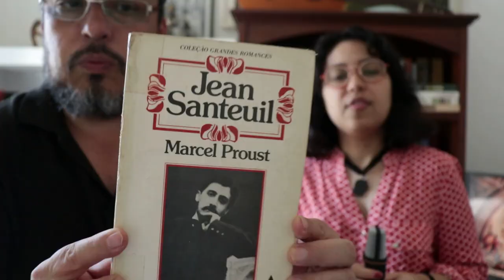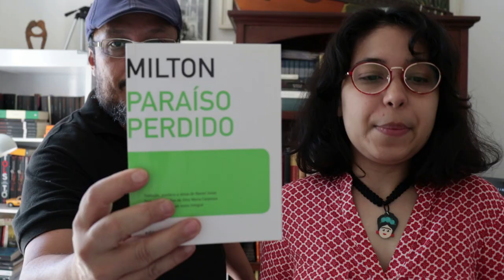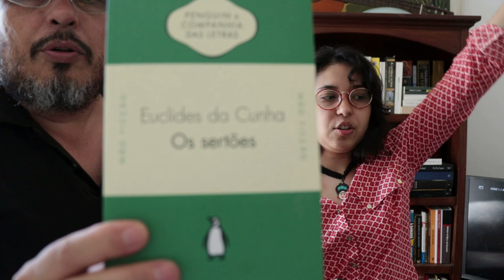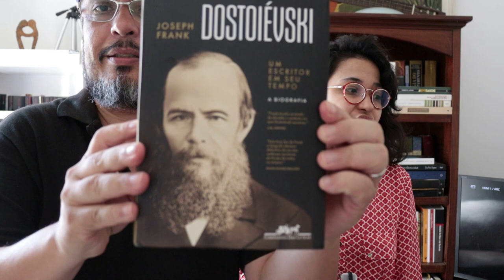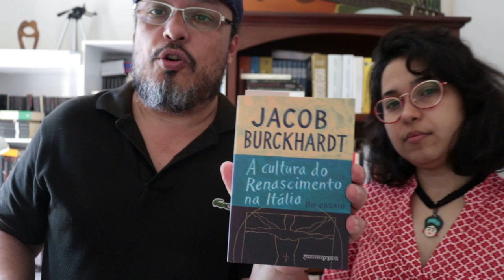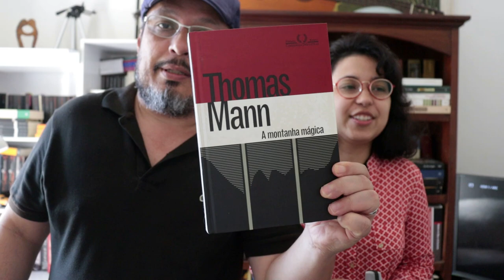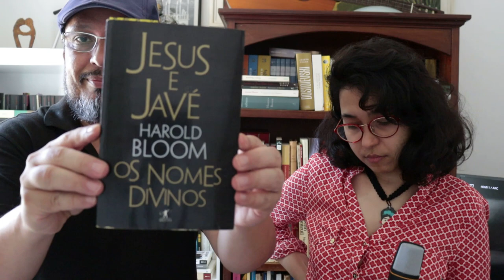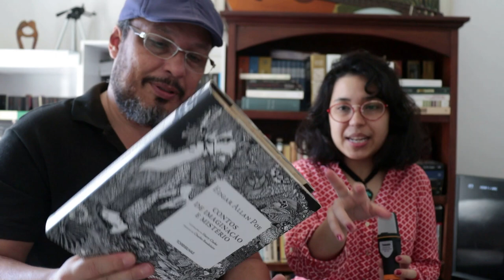CAOS LITERÁRIO NA BIBLIOTECA DO SR.MEU PAI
Oi, gente! Sexta-feira é dia de: Vídeo com sr. meu Pai ✨📚
👨‍💻 Entre no grupo do Telegram para tagarelar sobre filosofia e literatura com o sr. Pai e livros

Como você pode apoiar o canal?
📢 ANÚNCIOS: assista aos anúncios dos vídeos!
📦 COMPRE COM MEU LINK DA AMAZON!
👩‍💻 PARCERIA: Quer ver seu livro por aqui?

Venha ler comigo "Ulysses" de James Joyce:
Cronograma:

⏰ TIMING:
Olá! (00:00)
Manda beijo! (1:24)
Gracinhas paternais (2:28)
Início do caos! (2:59)
Fim do caos! (19:27)
Ameaças do sr. Pai e livros (20:24)
Tchau! (20:55)